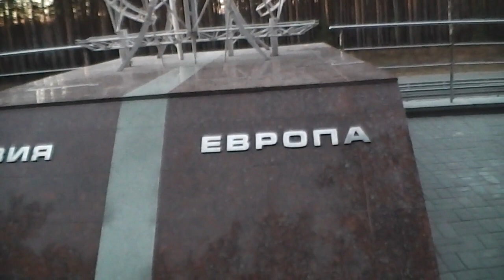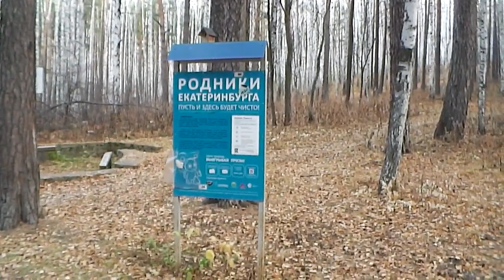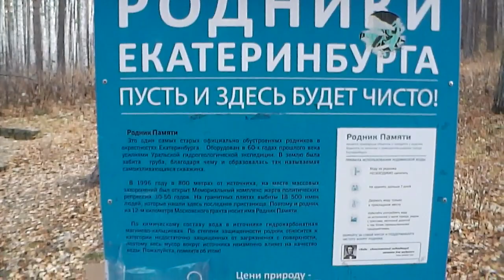Как я в лес ездил.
Пробный выезд в лес.Обустройство места.Наблюдение какая певчая птица есть.Посещение мною,давно забытых мест.